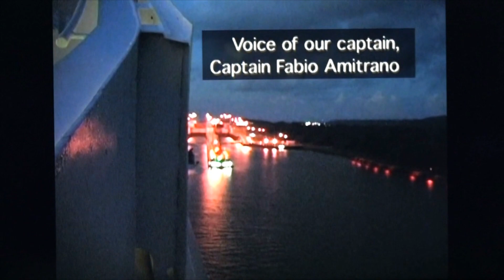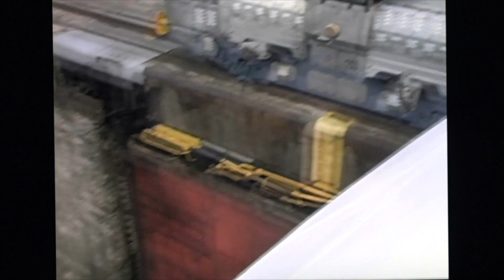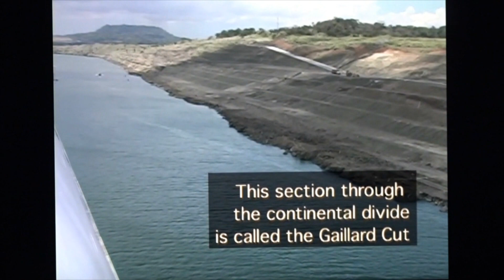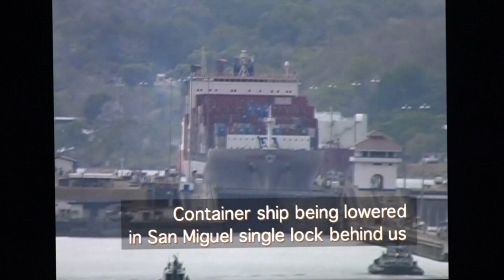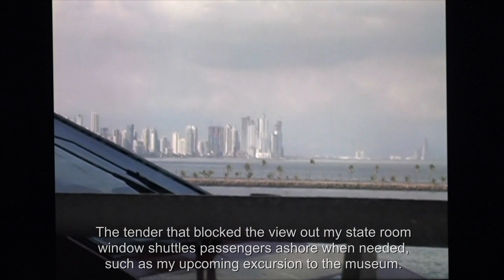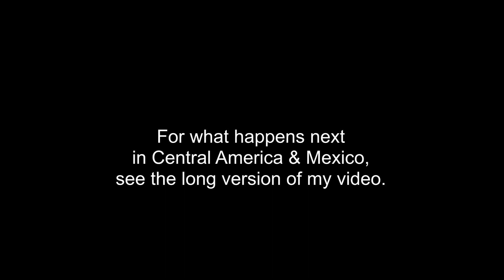Panama Canal Up Close, 2007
On my cruise in 2007 aboard the Regal Princess from Puerto Rico to Los Angeles, the high point for me was its passage through the Panama Canal.  This was the retirement cruise of this smaller ship for Princess. (It was subsequently sold to a tour company in Ausralia.) Since this trip, the Panama Canal has been widened and therefore likely changed a great deal today. Still, it was a grand adventure for me, and so I post this as a record of how things were run sixteen years ago.